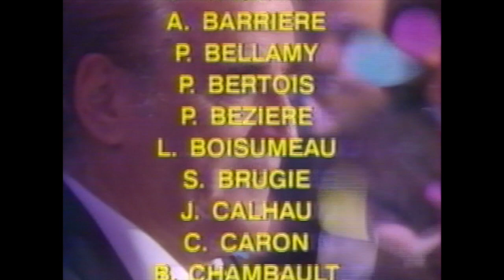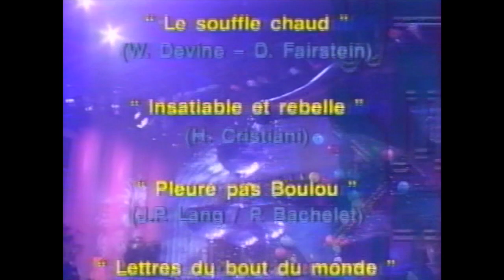TF1 | Avis de recherche, quand Sabatier nous fait retourner sur les bancs de l'école !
Générique de fin de l'émission
avec Patrick Poivre d'Arvor